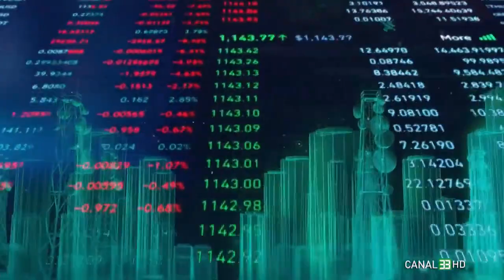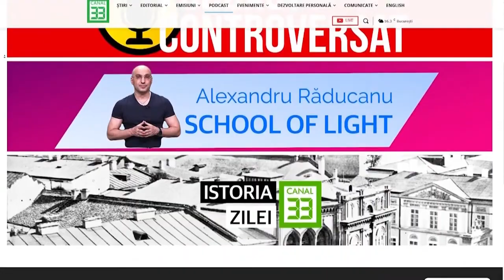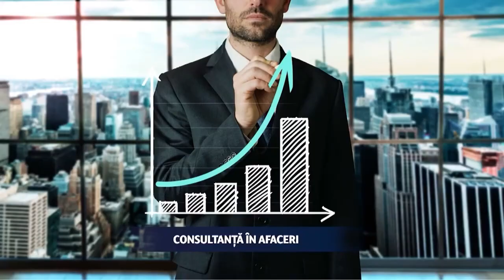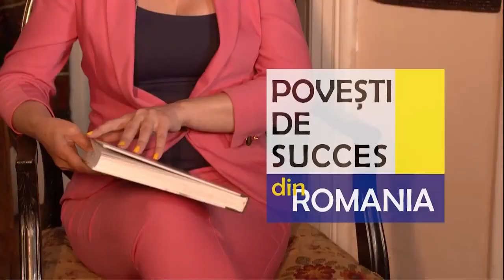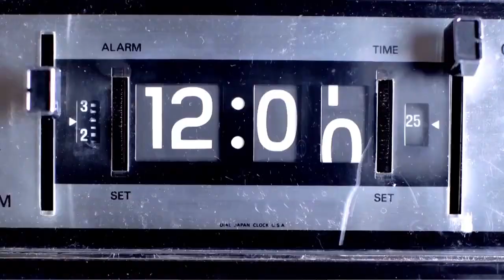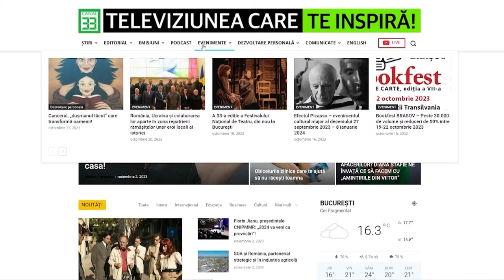CUM NE POATE INFLUENȚA ALIMENTAȚIA PRODUCTIVITATEA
Cât de mult ne influențează modul cum ne alimentăm viața/productivitatea?
Există legături între alimentația și performanța unui antreprenor
Poate o alimentație corectă să reducă stresul din acest mediu business?

FACEM PROFIT la Canal 33
cu Angel Răducanu, Business Coach & Consultant, alături de Alexandra Moise, Medic gastroenterolog supraspecializat în nutriție

Link-uri utile:
arkadtraining.ro
angelraducanu.ro

Ești curios de conținutul nostru de pe platformele de socializare?

Suntem prezenți și pe toate rețele de TV din țară, urmărește-ne în reţeaua DIGI, RCS/RDS, în reţeaua Telekom, în reţeaua UPC/Vodafone, Orange Tv, etc.